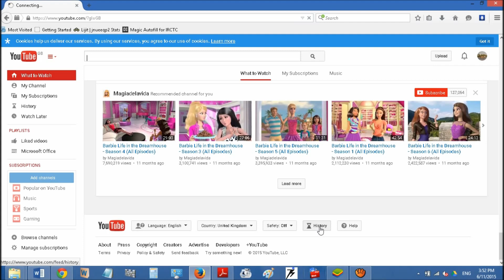How to delete your Youtube watch and search history I Youtube FAQs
How to Delete or Clear Youtube Watch History. How to pause youtube search history. How to clear Youtube Watch and search
History
Note: Please turn of Subtitles or captions for better performance
Open Youtube and Scroll down to the bottom
OR
You can view your YouTube watch history and search history
Click on Clear Watch history to Clear Watch History.
Swith two Search history and clear that as well
If you pause your youtube watch or search history, youtube won't save your history. It's highly recommended that you don't pause watch history, because you'll sometimes find it difficult to search and find a previously watched youtube video